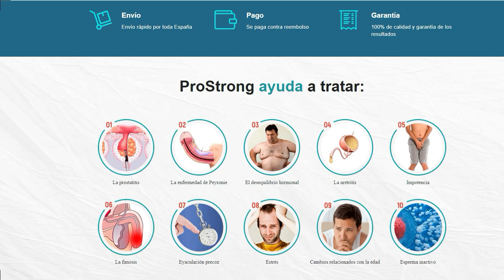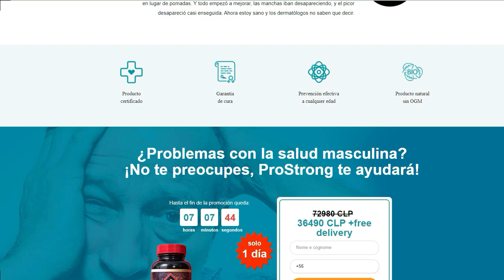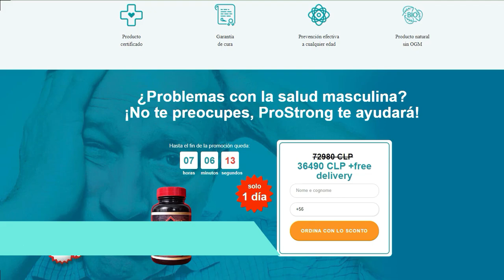Prostrong Precio, Prostrong para Que Sirve, Prostrong Donde Comprar, Prostrong Chile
🛡️PROSTRONG🛒

 prostrong en farmacias ahumada prostatitis prostrong farmacia cruz verde prostrong contraindicaciones prostrong prostatitis